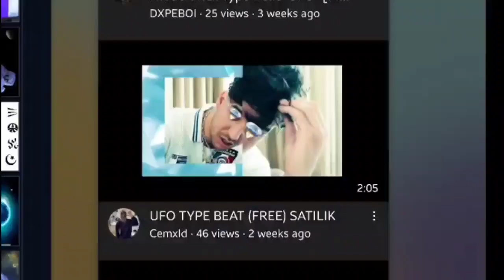something strange happening with YouTube